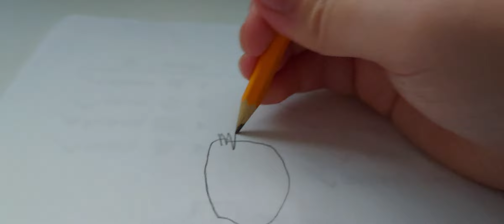Learn To Draw Nelson's Channel Character!